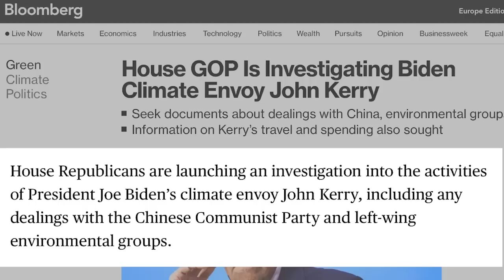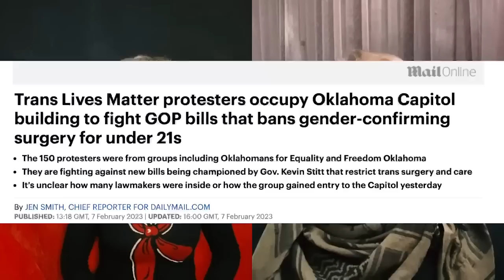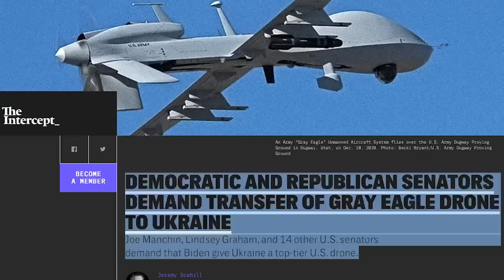Мария Максакова и Гарри Табах: Американские горки №3